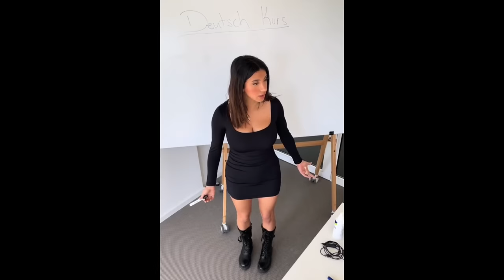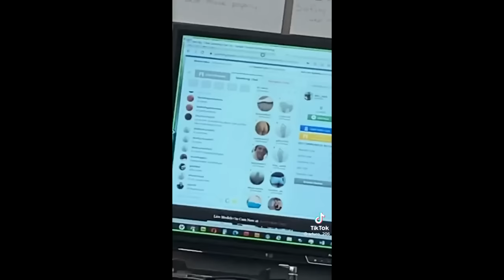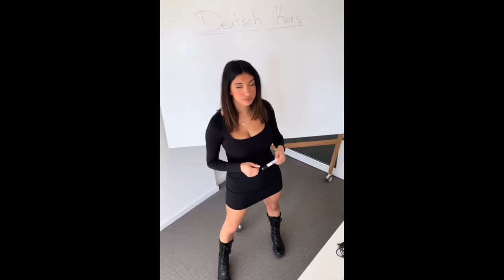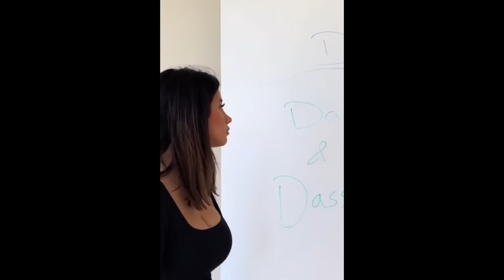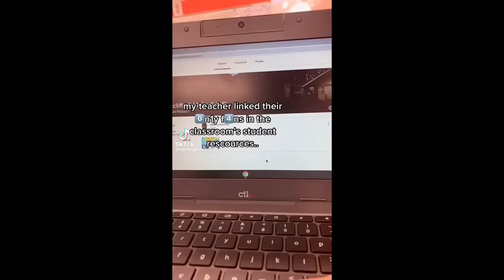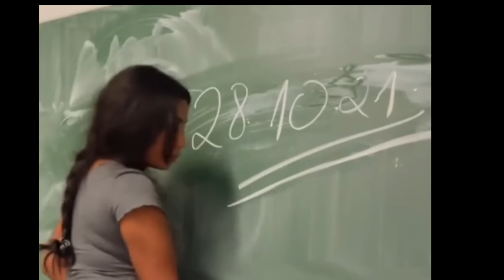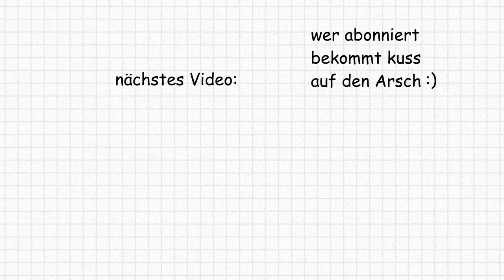LEHRER AUF TIKTOK MÜSSEN GESTOPPT WERDEN